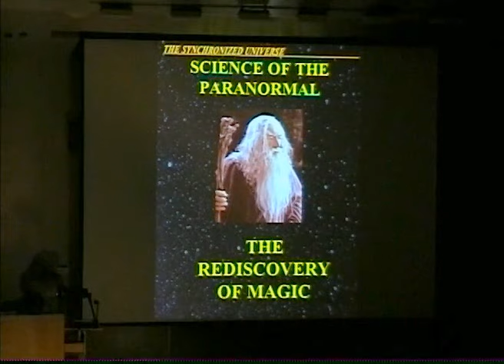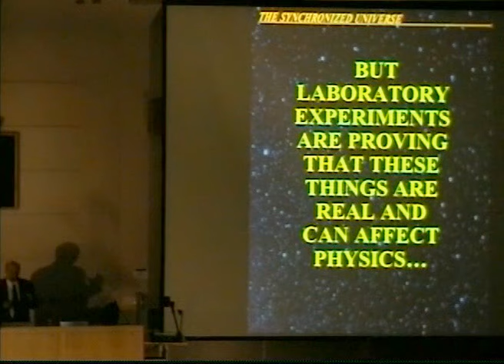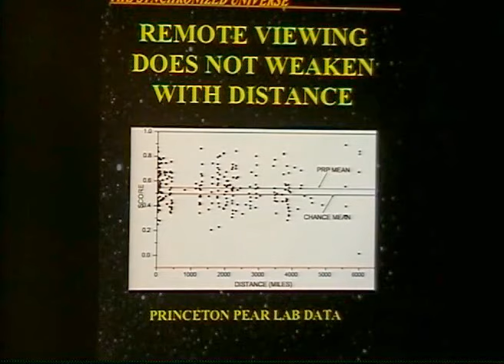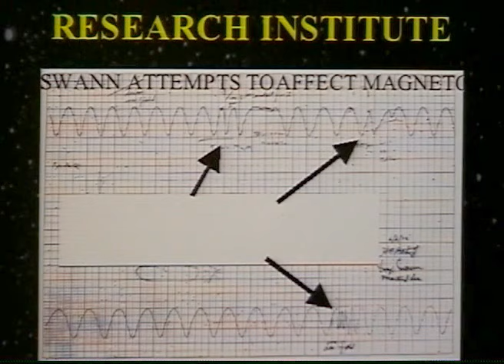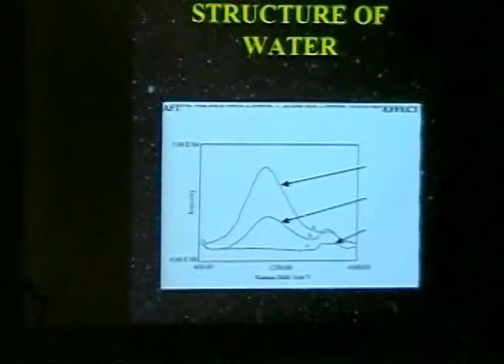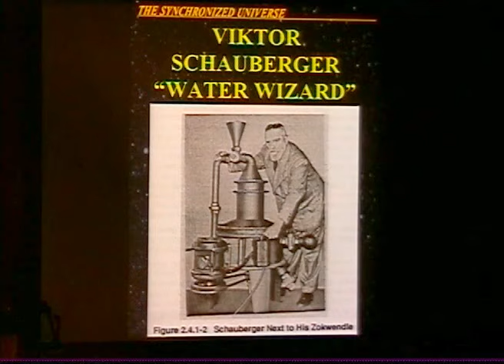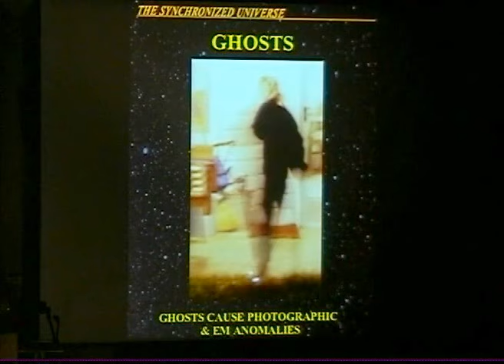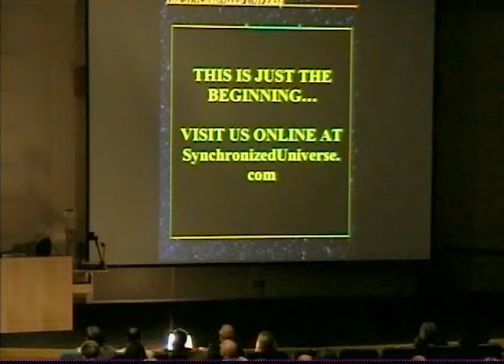Dr. Claude Swanson ~ Mankind in the Higher Ages ~ 006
Dr. Claude Swanson was educated as a physicist at MIT and Princeton University. During those years he worked at the MIT Science Teaching Center, Brookhaven National Laboratory and a Virginia cyclotron in the summer. At Princeton he received the National Science Foundation Fellowship and Putnam Fellowship. His Ph.D. thesis at Princeton was done in the "Gravity Group," which focuses on experimental cosmology and astronomy, and was headed by Dr. Robert Dicke. His thesis advisor was Prof. David Wilkinson, who later became chairman of the physics department.

Swanson conducted postgraduate work at Princeton and Cornell Universities on the design of superconducting plasma containment vessels for fusion energy systems. He then began work for Aeronautical Research Associates of Princeton, a consulting company, and later formed his own consulting company which carried out studies in applied physics for commercial and governmental agencies, including DuPont, United Technologies, the U.S. Army and Navy, DARPA and the CIA, among many others.

For the last fifteen years, interspersed with his conventional professional career in applied physics, Dr. Swanson has pursued investigations into "unconventional physics." His principal interest has been unified field theory, the so-called "Theory of Everything" which could explain the universe at the deepest possible level. This has led him to investigate many aspects of the paranormal, which appear to be completely real phenomena which violate our present science. Paranormal phenomena, which have now been proven in the laboratory in many cases, offer a window into the deeper universe, the mysteries of consciousness, and unlock new forces and principles which conventional science has only begun to glimpse.

Among paranormal phenomena which are now known, it has been found that signals can move much faster than light, and the human consciousness and even human influence, can move backward and forward in time. Science fiction concepts such as teleportation and levitation seem to occur in reality in paranormal events, and offer powerful evidence that this will be the new frontier of science.

At the same time, thousands of out-of-body and near-death experiences show that other dimensions and other realities do exist. This has been the domain of speculation by theoretical physics, but OBE and NDE cases indicate that parallel realities and dimensions are in some sense real. And finally, paranormal research suggests that the human soul, the center of human consciousness, can survive death and is apparently an energy form which can move and exist independently of the body. Science is discovering that, in the words of the pioneer Robert Monroe, " we are far more than our physical bodies."

Dr. Swanson has conducted extensive research in these areas, including research of the scientific literature, interviews with scientists in these fields, attended and spoken at conferences, and conducted experiments and investigations, to better understand how such paranormal phenomena can be incorporated into modern science.

This research has involved underwater archaeology in Bimini, scientific measurements in haunted houses, experiments in remote viewing and psychokinesis, and testing of new devices which can measure these strange forces.